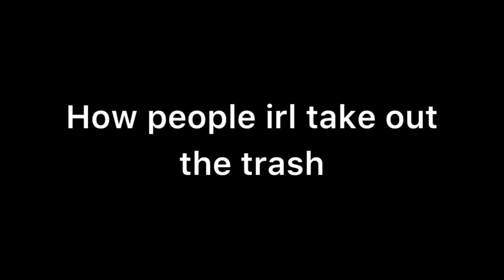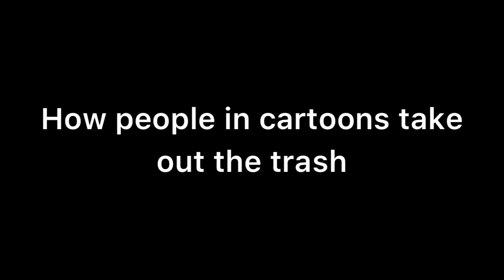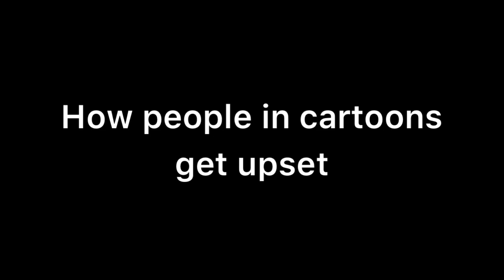How people in cartoons do these things